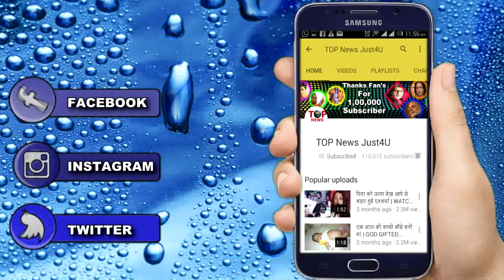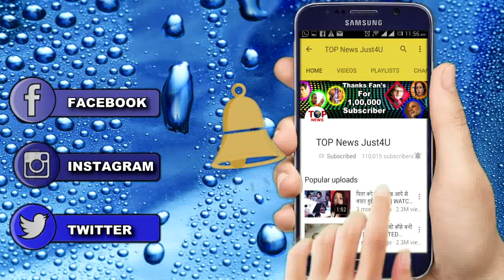YHM SEASON 2: खुल गया बाला और किरण का घिनोना राज़ || BALA AND KIRAN’S SECRET REVEALED